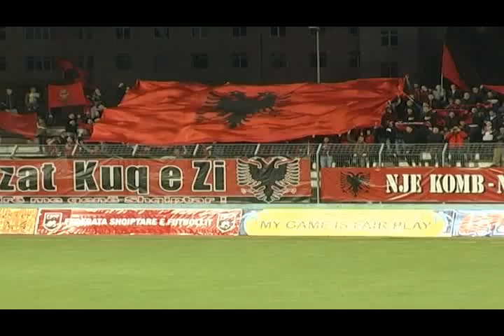16 02 2015 Kombëtarja, zbret pesë vende në renditjen e FIFA